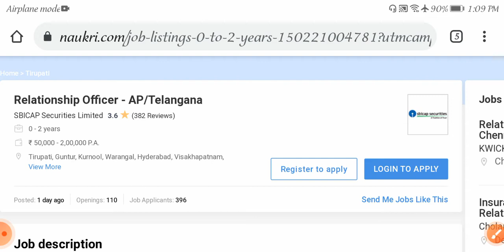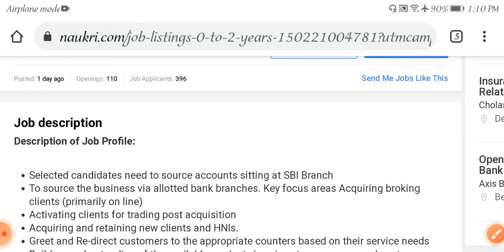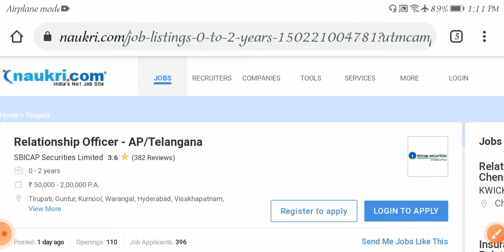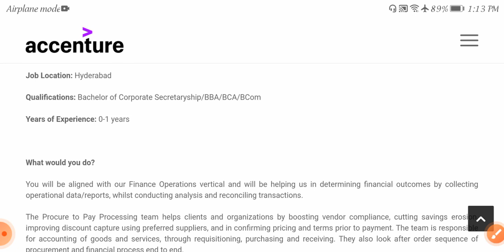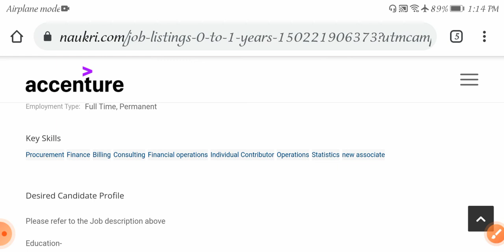Latest 3jobs hyderabad 2021//inter,degree pg jobs //freshers //Accenture sbi cap, zealous //hyd jobs